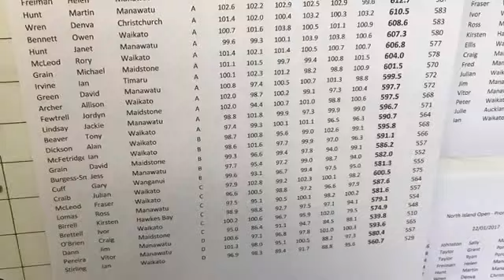TargetShooting TSNZ wintershootingsports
Target shooting Walther KK500